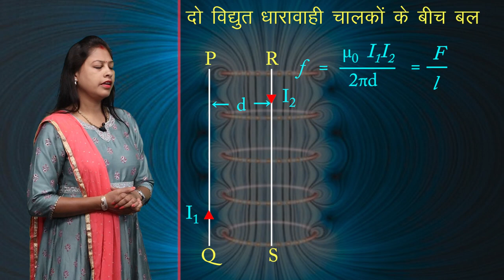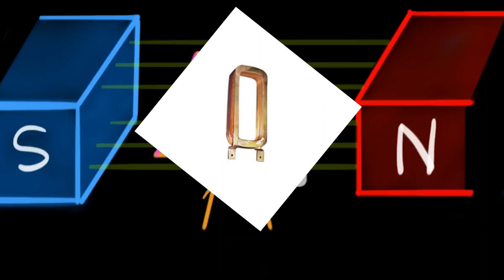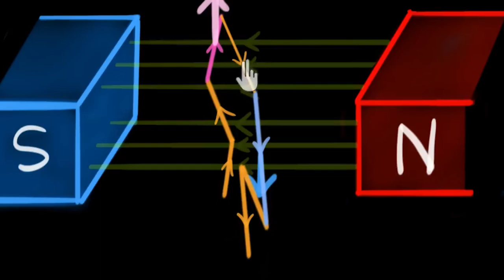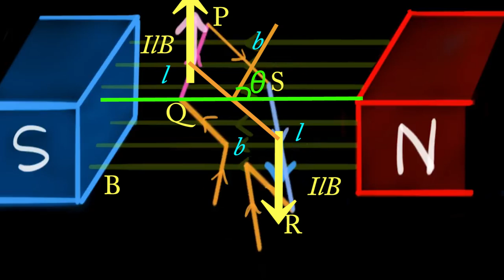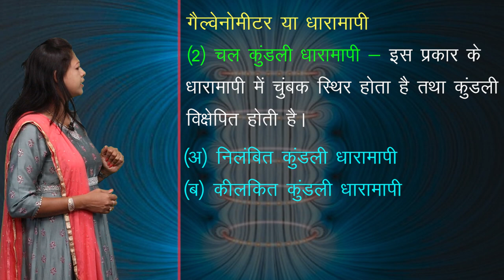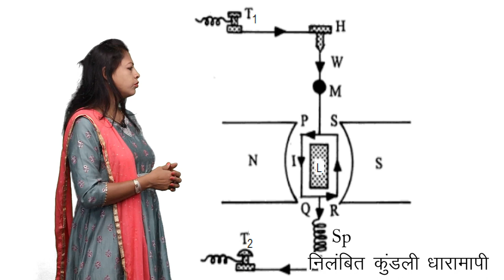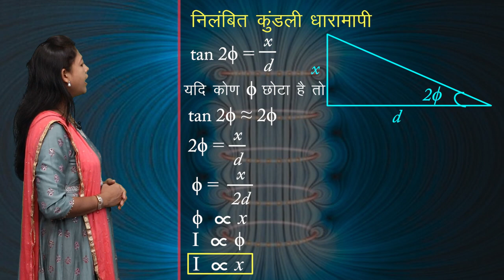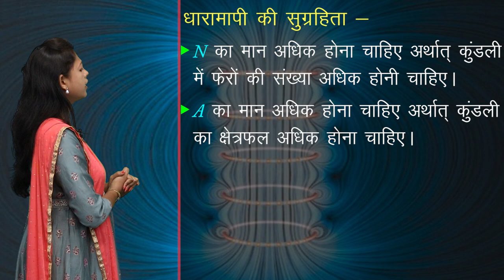CLASS 12th PHYSICS | CHAPTER MOVING CHARGE AND MAGNETISM